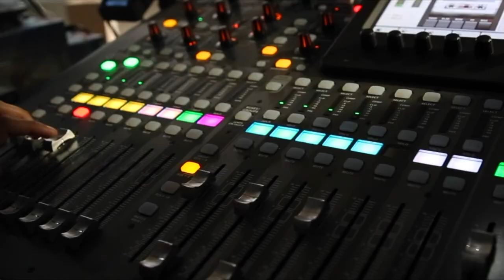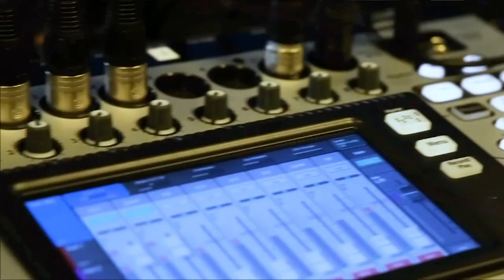James Segil, Openpath Security Inc. | CUBEConversations, August 2019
James Segil, Openpath Security Inc. sits down with John Furrier for a CUBEConversation at theCUBE Studio in Palo Alto, CA.